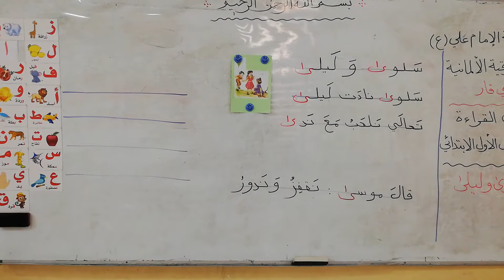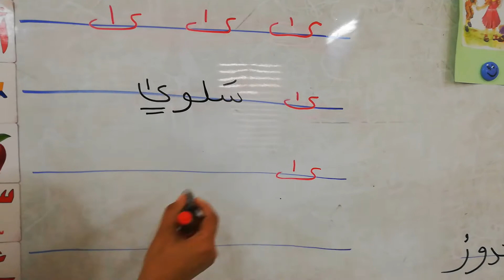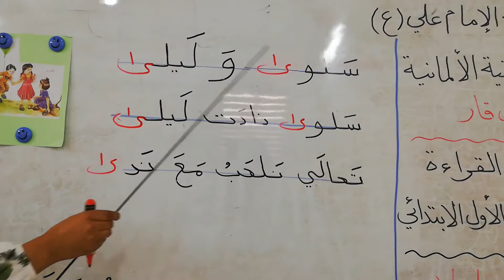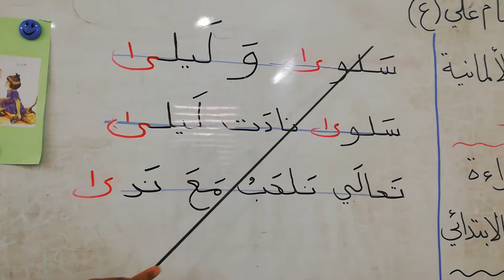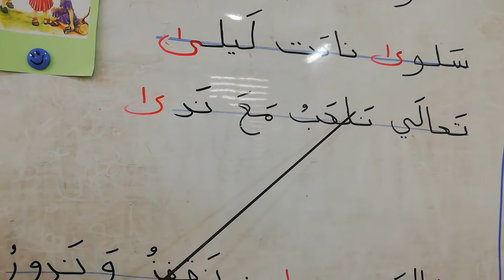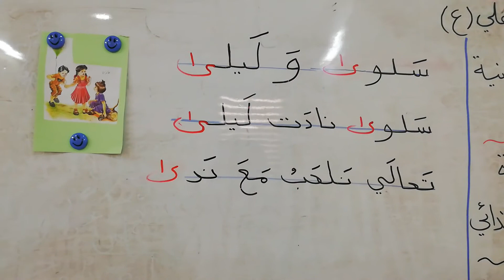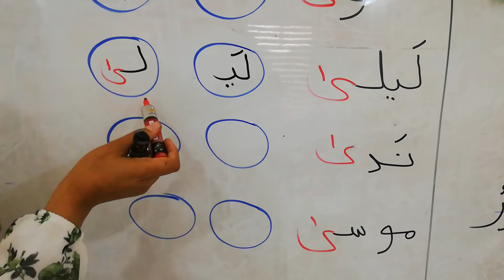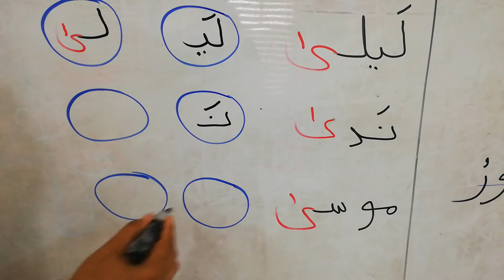الاول الابتدائي/ اللغة العربية_سلوى وليلى